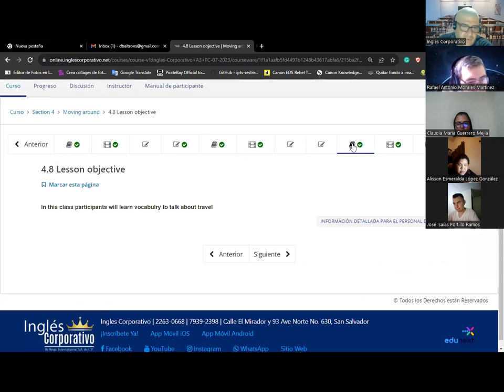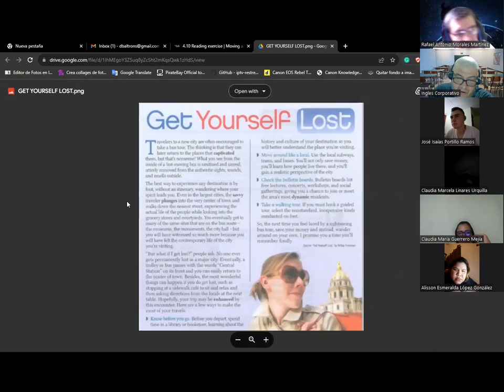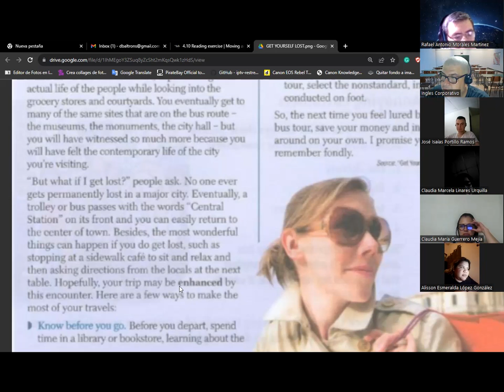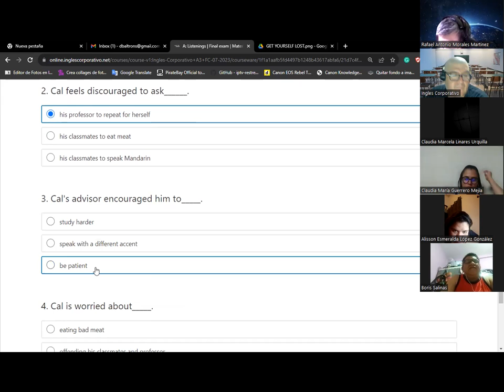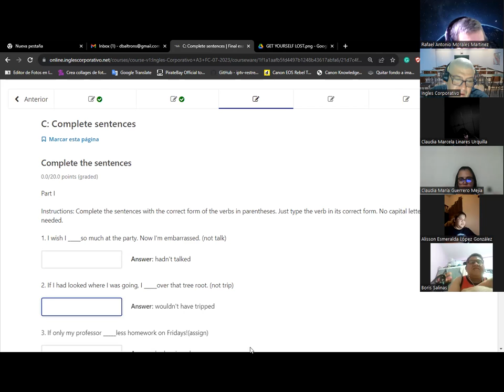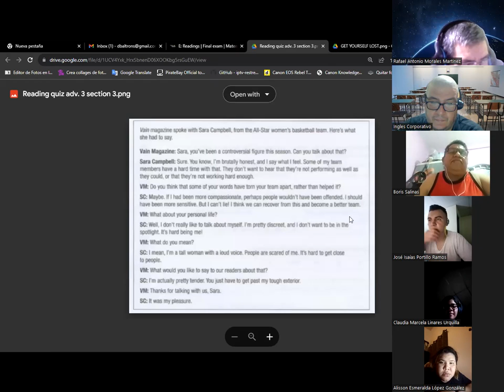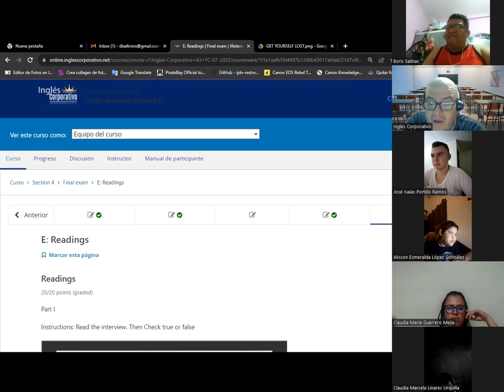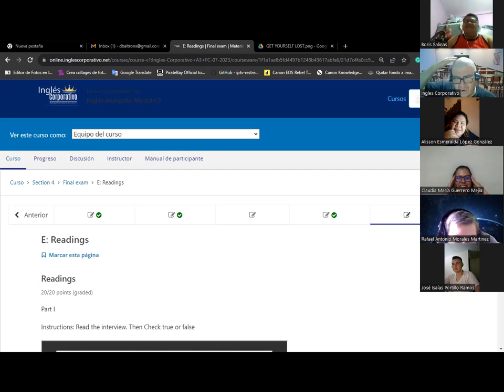Sesion 16-27/07/2023-Baltrons-Finak 4.1